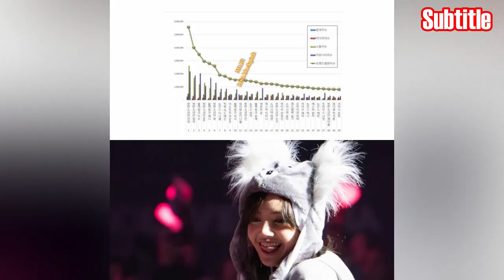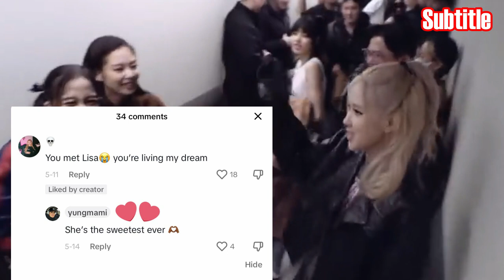Lisa Membuat Orang Hampir Menangis! Lisa Akan Hadir ke Event Bvlgari Korea! Blackpink Hyde Park!